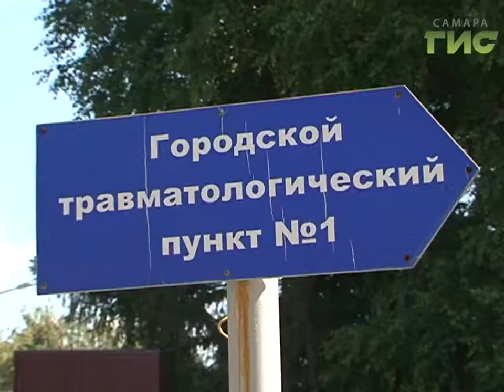Неспокойное утро в Самаре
По центру города промчалась колонна машин скорой помощи. Выяснилось, так проходят тренировки врачей больницы Пирогова к Чемпионату мира. Самарские медики должны быть готовы к любым ЧП. Поэтому обязательные тренировки начались уже за год до мундиаля. C чем связан утренний переполох, расскажет Валерия Макарова.